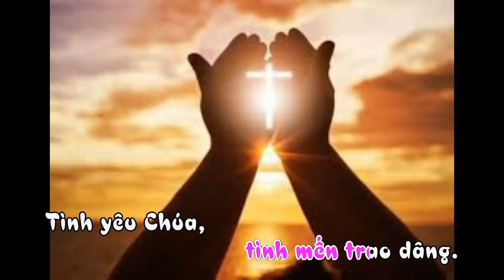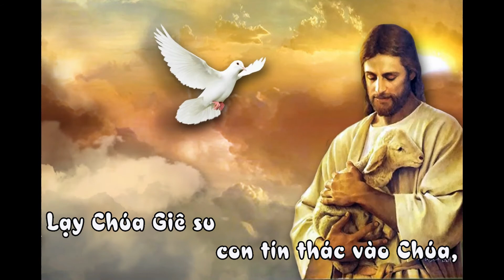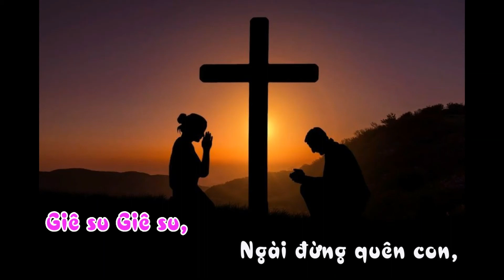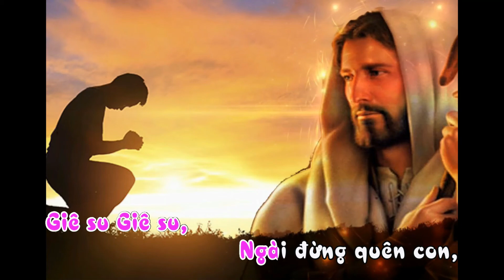MỘT LÒNG TÍN THÁC - Lê Phú - Diệu Hiền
MỘT LÒNG TÍN THÁC
Nhạc & lời: Lê Phú

Lạy Chúa Giêsu, con tín thác vào Chúa,
lạy Chúa Giêsu, đây hồn con phó dâng,
trong tay Ngài, con hằng vui thỏa,
sống trong Ngài, tình mến trao dâng.

Tình yêu Chúa, dõi mắt trông chờ con,
tình yêu Chúa, luôn thứ tha lỗi lầm.
Ngài yêu con, không bờ (ơ) bến,
kề vai con, nâng gánh đỡ đần.

Giêsu Giêsu, Ngài đừng quên con,
Giêsu Giêsu, tình Ngài bao la,
chậm bất bình, chờ con nhé,
muôn lỗi lầm, xin Ngài thứ tha.